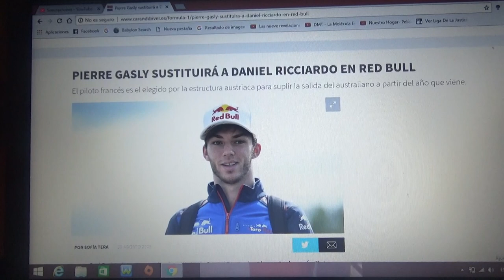Pierre Gasly sustituirá a Daniel Ricciardo en Red Bull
El piloto francés es el elegido por el equipo Aston Martin Red Bull Racing para tomar el lugar del australiano para la próxima temporada 2019 de la F1